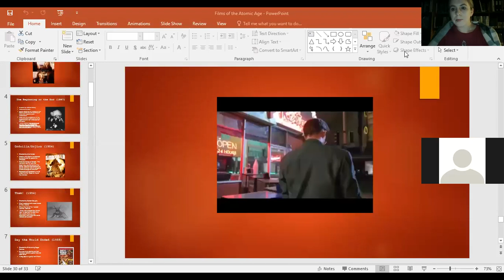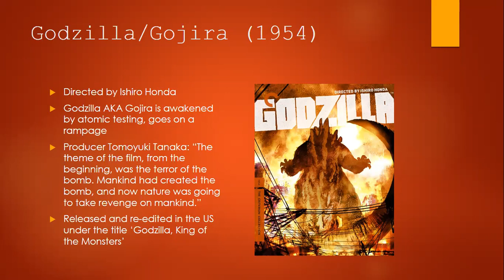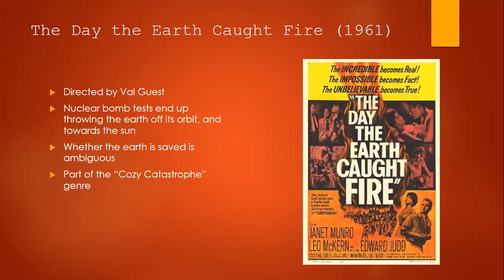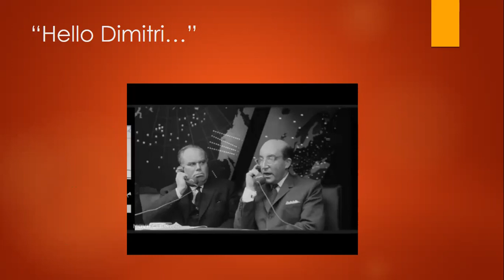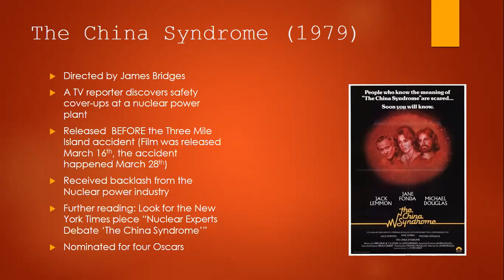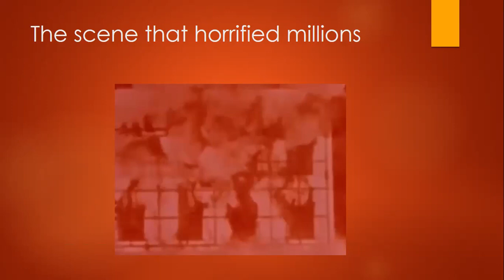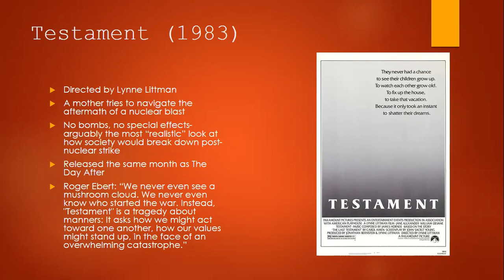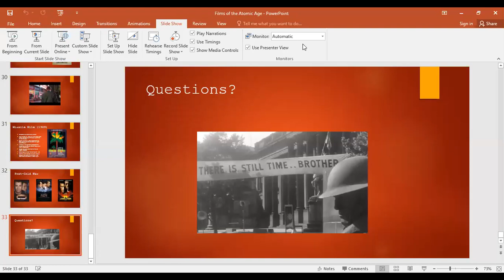Nuclear Fear: Films of the Atomic Age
For this month's film program, it's the end of the world as we know it as Liz talks about films of the Atomic age/Cold War.